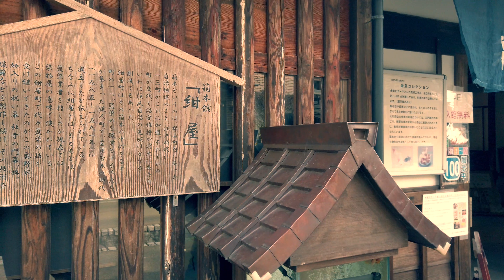【4K Town Walking Japan #104】Koriyama Castle Yamato Koriyama NARA 城镇漫步 郡山城 大和郡山 奈良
Following the last time, visit the impressive cityscape of the center of Yamato Koriyama city such as Konyamachi, and then walk to Koriyama Castle.

上一次之后，我们将参观小谷町等大和郡山市中心令人印象深刻的城市景观，然后步行至郡山城堡。

前回に続いて、紺屋町など大和郡山市中心部の印象的な街並みを巡った後、郡山城まで歩きます。